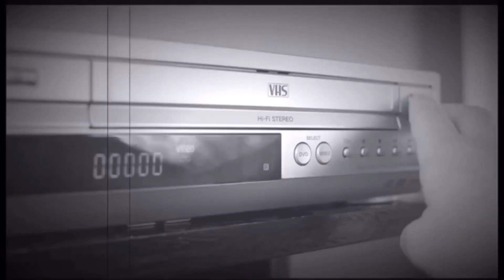Cassette Confessions ~ Bonus #7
Title: Ace Lightning: Episodes 1-3
Year: 2002